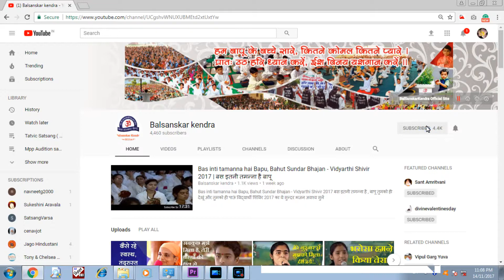तुलसी माँ के दर्शन से शान्तविभोर हुए बच्चे || Shriji English School,BapuNagar,Ahmedabad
Tulsi Poojan in Shriji English School ,BapuNagar,Ahmedabad.

Message from Pujya Sant Shree Asharamji Bapu :
"२५ दिसम्बर से १ जनवरी तक (धनुर्मास) इन पवित्र दिनों में लोग मांस-दारू खाते-पीते हैं,गुनाह करते हैं तो २५ दिसम्बर को तुलसी-पूजन और १ जनवरी तक दूसरे पर्व मनाने से समाज की प्रवृति थोड़ी सात्विक हो जाये इसलिए यह कार्यक्रम मैने शुरू कराया ।"

Tulsi is a Holy Gift from Nature for all of us.The Religious,Spiritual and Medicinal benefits of Basil Plant (Tulsi Plant)is observed by the world in different sects from past.In Hinduism Tulsi Plant is worshiped and called  Tulsi Mata(Mother).Its important to generate awareness of keeping Tulsi Pots at homes and in surroundings. Lets rejuvenate the celebration of 25th December as  Tulsi Poojan Diwas and feel blessed to have Tulsi Plants around us.